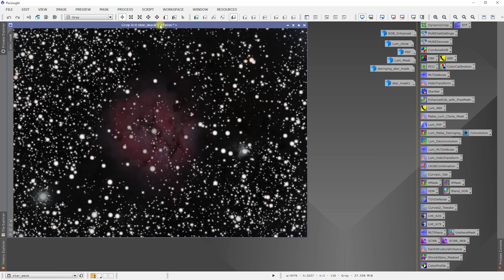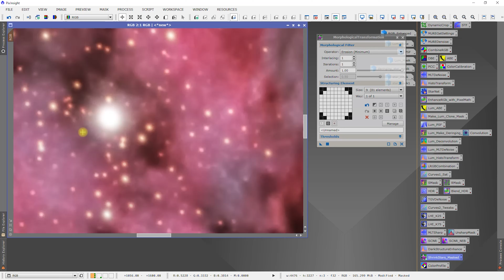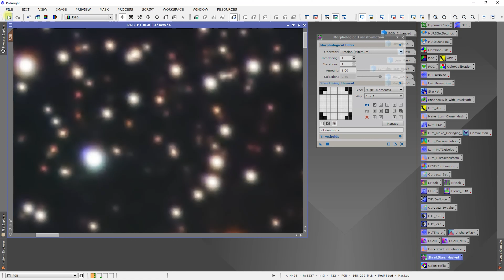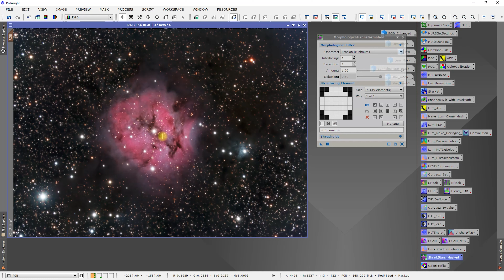EP197 P39 - Shrink the stars with the MorphologicalTransformation Process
In this part I discuss shrinking the stars with the MorphologicalTransformation Process

0:00 Intro
0:13 MorphologicalTransformation Process
4:42 Outro

Celestron CGEMII mount
Celestron OAG
ZWO ASI174MM Mini Guide camera
ZWO 8 position Filter wheel
ZWO ASI1600MM Pro
Canon T6i
Orion 60mm Guide Scope
Orion StarShoot
Thousand Oaks 4-channel dew heater
AV Access USB Extender
Kodlix MiniPC